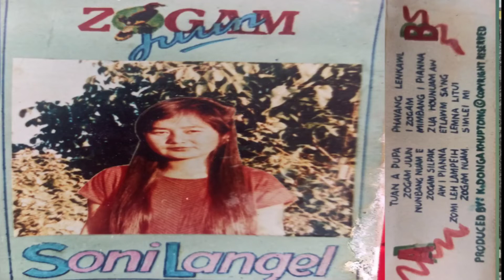I Zogam | Soni Langel (Audio)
I Zogam - Soni Langel
(Audio)

Album : Zogam Juun

Produced by : K. Donga Khuptong